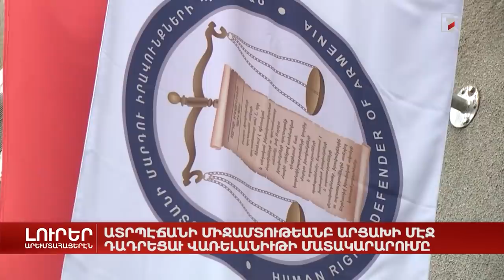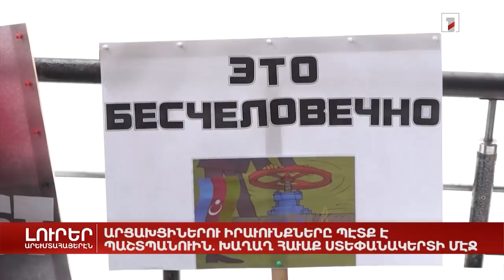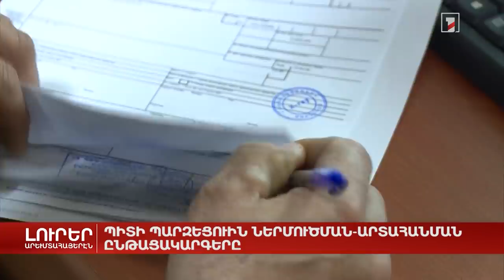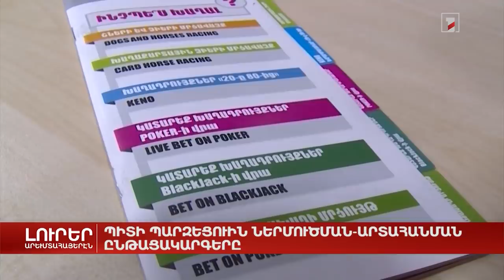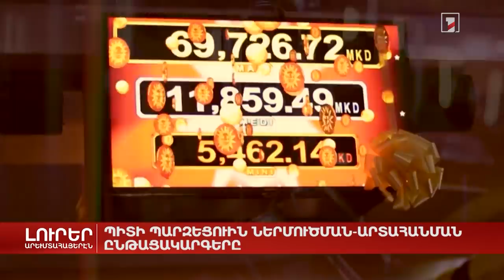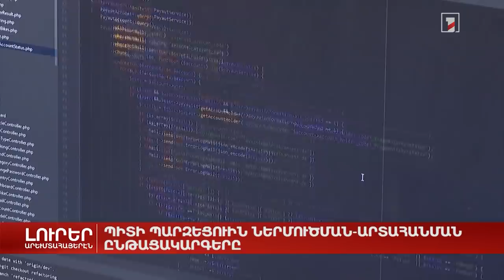Արևմտահայերեն լուրեր. շաբաթվա ամփոփում | 27.03.2022